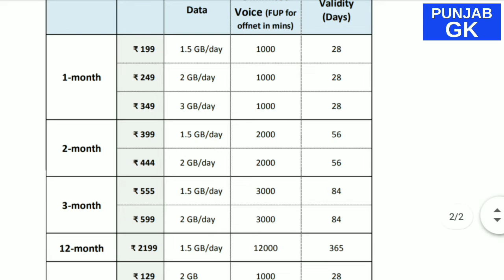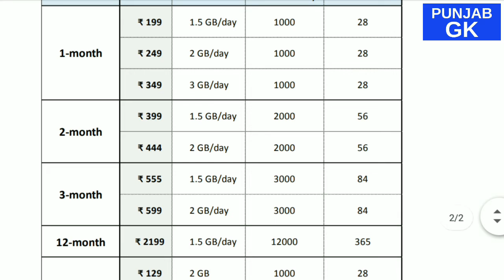Jio New Plans Launched, Jio Recharge Plan 2020, Jio New All in One Plan Full Details